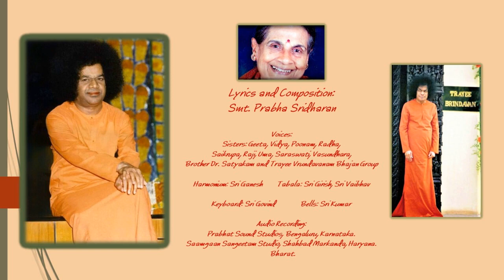गोकुलनंदन गोपालकृष्ण || Gokul Nandan Gopal Krishna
गोकुलनंदन गोपालकृष्ण
Gokul Nandan Gopal Krushna

Sri Sathya Sai Bhajan in Classical Raag:
Hindustani – Tilang
Carnatic - Tilang

गोकुलनंदन गोपालकृष्ण
गोवर्धनधर गोपीकृष्ण
गोकुलनंदन गोपालकृष्ण...
कमलनयन प्रभु कमनीय कृष्ण
करुणामया श्री सत्य साईकृष्ण

Govardhandhar Gopi Krushna
Kamal Nayan Prabhu Kamaneey Krushna
Karunamaya Sri Sathya Sai Krushna

Meaning:
Lotus-eyed, beautiful Bhagavan Sri Sathya Sai
is the Embodiment and Personification of
Bhagavan Sri Krushna, Ocean of Compassion,
Who dwelled in Gokul,
Who lifted Mount Govardhan,
Who sustained cows
and Who was very dear to Gopis.

Western:
Gents C
Ladies G

Source:
Audio Album ‘Sri Sathya Sai Madhur Gaanam’